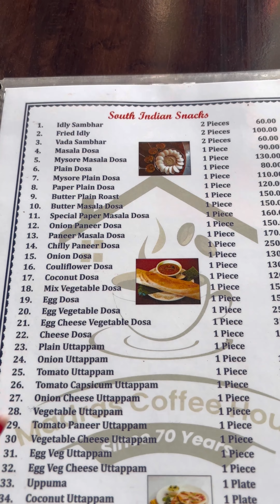কী আছে এই খাজুরাহো মন্দিরের ইতিহাস? || Heritage || Khajuraho Temple || MP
The name Khajuraho, or Kharjuravāhaka, is derived from ancient Sanskrit (kharjura, खर्जूर means date palm,[9] and vāhaka, वाहक means "one who carries" or bearer). Local legends state that the temples had two golden date-palm trees as their gate (missing when they were rediscovered). Desai states that Kharjuravāhaka also means scorpion bearer, which is another symbolic name for deity Shiva (who wears snakes and scorpion garlands in his fierce form).

The Khajuraho group of monuments was built during the rule of the Chandela dynasty. The building activity started almost immediately after the rise of their power, throughout their kingdom to be later known as Bundelkhand. Most temples were built during the reigns of the Hindu kings Yashovarman and Dhanga. Yashovarman's legacy is best exhibited by the Lakshmana Temple. Vishvanatha temple best highlights King Dhanga's reign.  The largest and currently most famous surviving temple is Kandariya Mahadeva built in the reign of King Vidyadhara. The temple inscriptions suggest many of the currently surviving temples were complete between 970 and 1030 AD, with further temples completed during the following decades.

The ladies express
the ladies express
ladies express
Ladies express